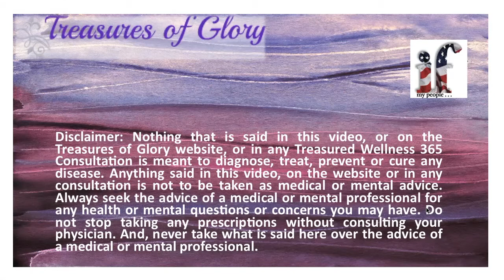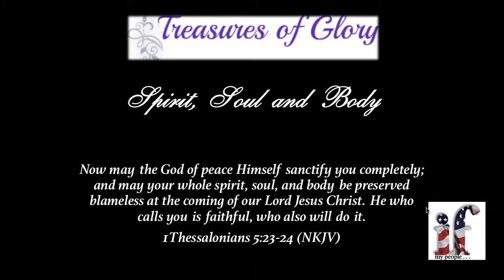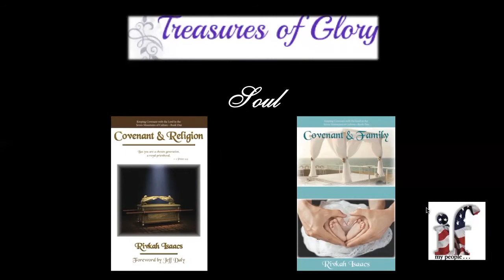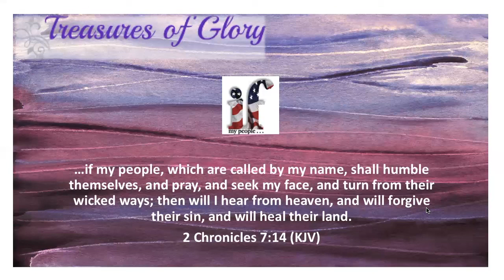DID: Why We Need to Know About This Part 1 - Episode 6